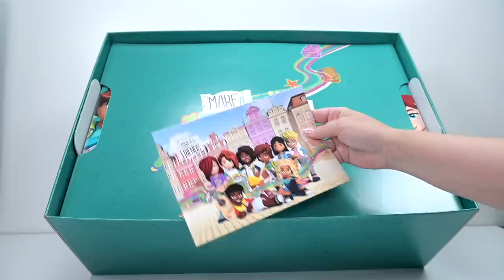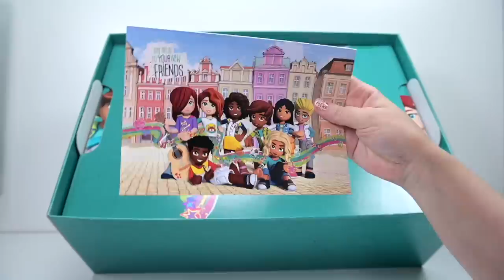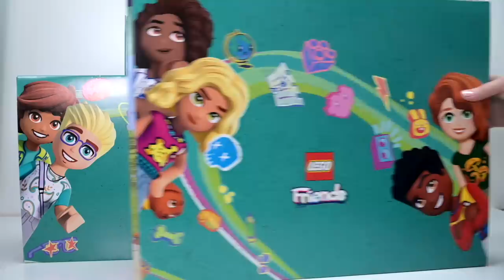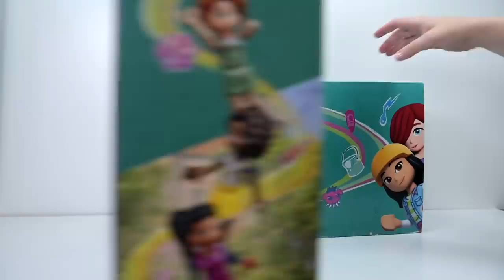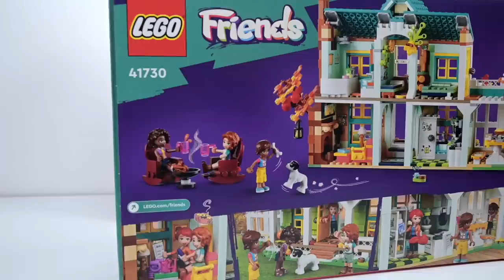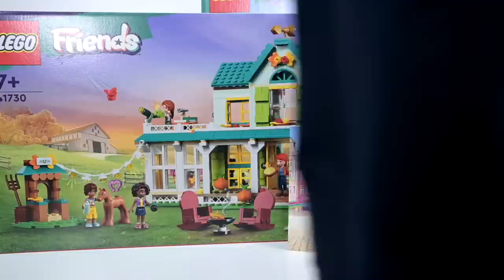LEGO sent me a present 😍 ...... I am so excited for 2023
If you've just dropped by, I'm Ellie! Lego is an artistic medium and no matter your building expertise there is something here for everyone. Stick around and I'll build for you while I review new sets and create my own customs (MOCs). I tend to geek out about new pieces, get excited about learning new and interesting building techniques, giggle too much and just generally ramble. I'm easily distracted so things can get a bit hectic, but I'm sure you're down for that.

And don't forget that you can also get an ellieV t-shirt and other stuff from here!